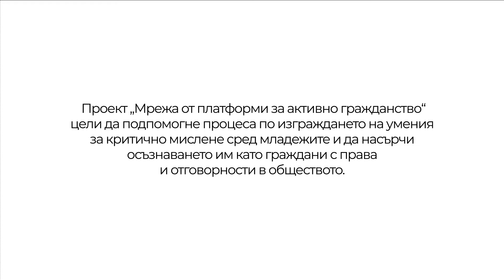Low waste ИЛИ Zero waste с Рада Бонева - Канал 4, епиозод 5, EcoCast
Представяме ви премиерния епизод за рубриката EcoCast!
На гости на Ани е Рада Бонева. Тя е екоактивист, блогър, води подкаста „Радини вълнения“ и е координатор на мрежата от възпитаници „Сдружение на олимпийските отбори по природни науки“.

В епизода ще си говорят повече за:
- Green washing – какво представлява и можем ли да го разпознаваме;
- Zero waste и Low waste и колко е важно да започнем с постижими цели;
- осъзнатия и информиран избор;
- постигането на промяна чрез личния пример.

Разбира се, очакват ви още интересни теми, които представят екоактивизма едновременно като важен и лишен от обичайната обвинителна нотка.

Не пропускайте разговора на Ани и Рада!
До скоро!
Приятно слушане :)
Последвайте ни!

Канал 4 се реализира от изцяло младежки екип към Фондация „Четиридесет и две“ и с финансовата подкрепа на Фонд Активни граждани България по Финансовия механизъм на Европейското икономическо пространство.

Проект „Мрежа от платформи за активно гражданство“ цели да подпомогне процеса по изграждането на умения за критично мислене сред младежите и да насърчи осъзнаването им като граждани с права и отговорности в обществото.